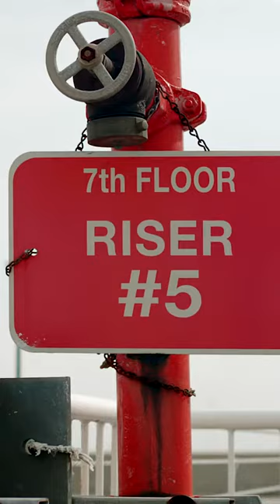VOSSEN WHEELS OFFICIAL - CADILLAC ESCALADE • HYBRID FORGED HF6-4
vossen
CADILLAC ESCALADE • HYBRID FORGED HF6-4

2021 Cadillac Escalade paired with our 24" Vossen Hybrid Forged HF6-4 Wheels by @tintboss_carbouteek

The HF6-4 is available in 20", 22" and 24" Diameters. Starting at $599 per wheel.

Filmed & Edited by: @dela_vossen